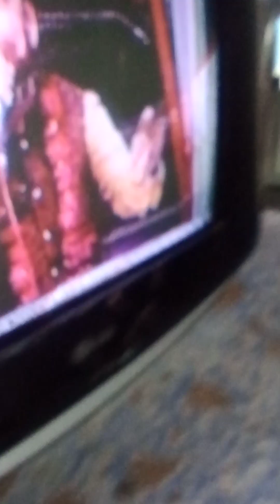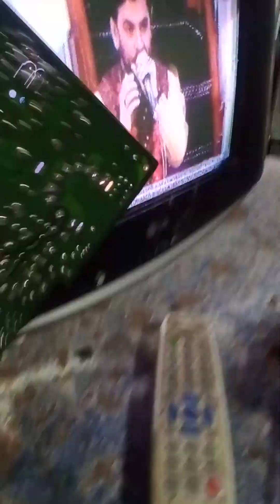screen sync problem /vedio problem picture over lining solution